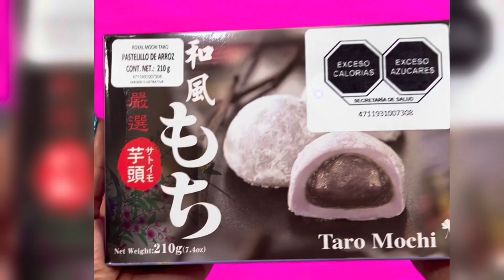ASMR✨UNBOXING/ PROBÁNDO🥳LOS FAMOSOS MOCHIS✨COREANOS🇰🇷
HOLAA !!  EN ESTÉ VIDEO ✨ PROBÉ LOS FAMOSOS MOCHIS COREANOS ??😱🤩 !
Por primera Vez !!

Y sin duda SABEN súper RANDOM !! 🥰🤩😍